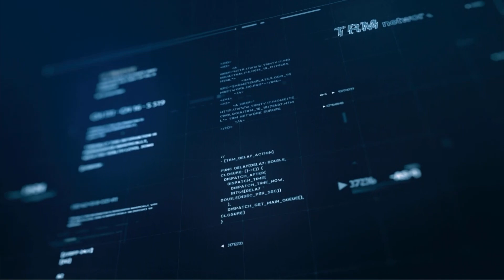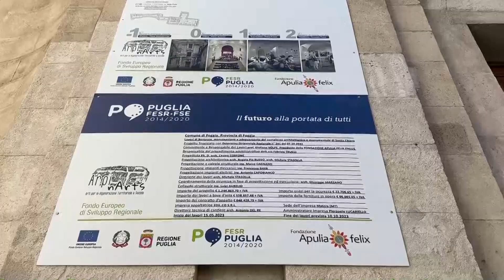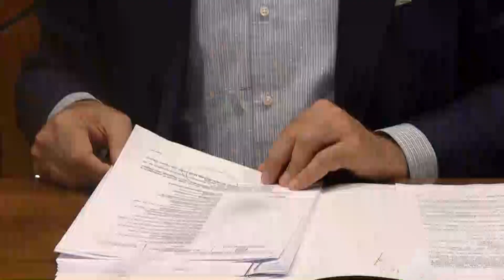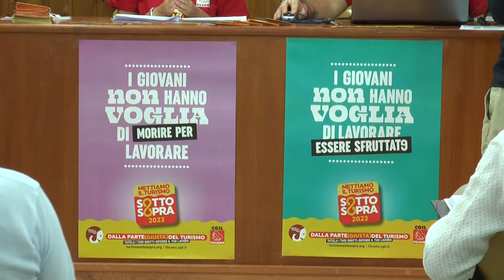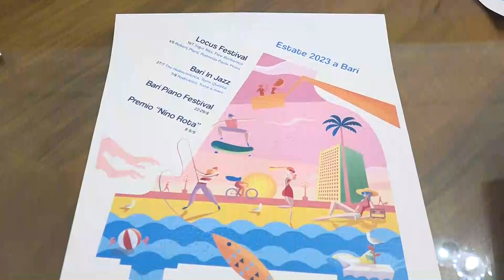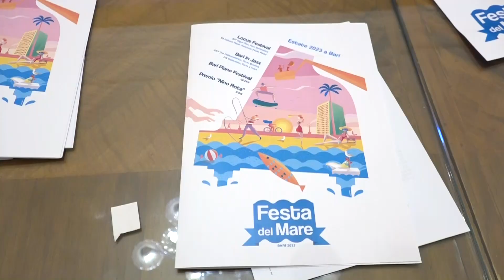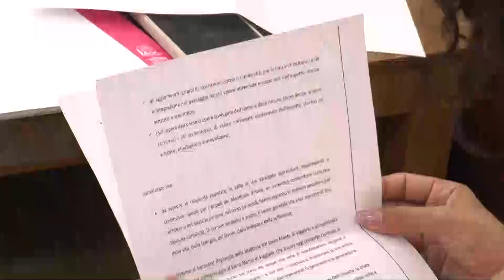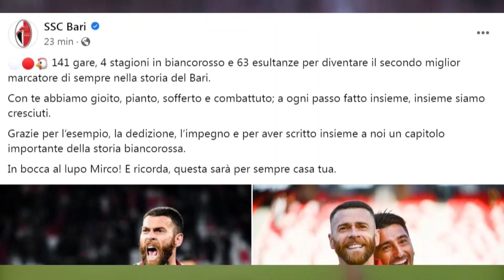TRM h24 News (Edizione delle 19.30) - 10 luglio 2023